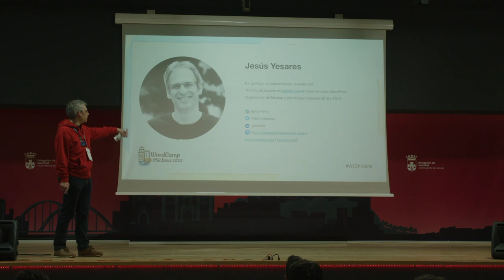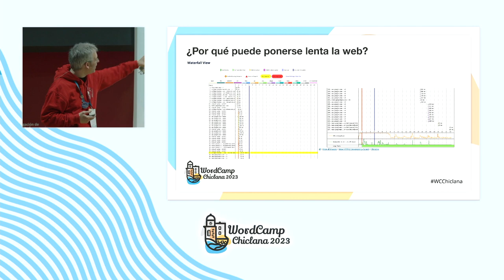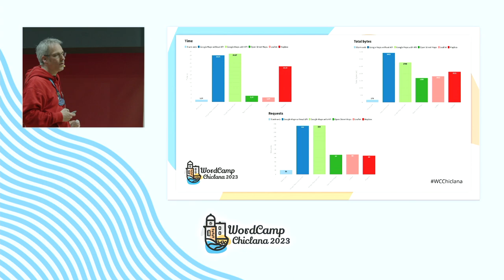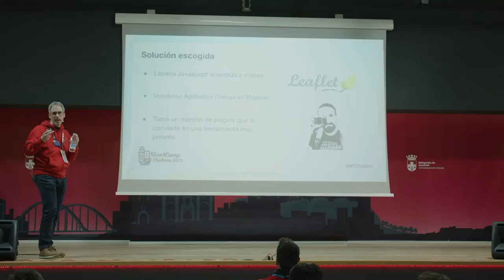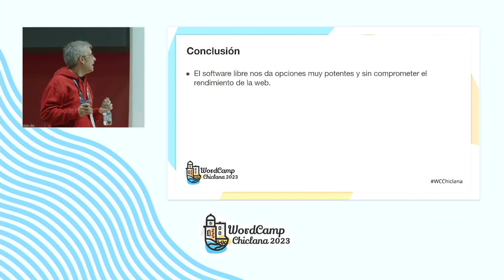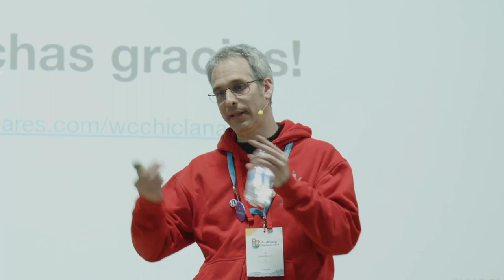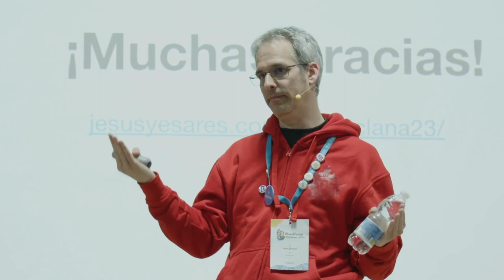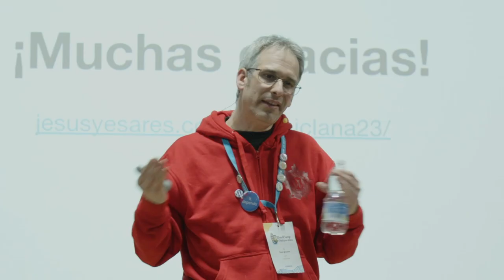Mapas en tu WordPress: el software libre siempre gana.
A la hora de insertar un mapa en nuestra web, lo primero en que pensamos es en Google Maps. Pero ¿es eso cierto? ¿realmente es el único? ¿Y si probamos a usar otra tecnología de mapas? ¿En qué ganaríamos?

He estado experimentando con otras alternativas de mapas de software libre que tenemos a la mano, y en esta charla vengo a contarte cuáles son y por qué pueden ser mejores. Es posible que tus páginas de contacto no vuelvan a ser iguales después de escucharme.Presentation Slides »